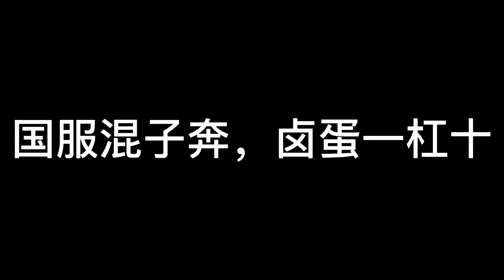王者荣耀：如何在王者峡谷收获爱情？故里哥哥当场表白，我的春天它来了